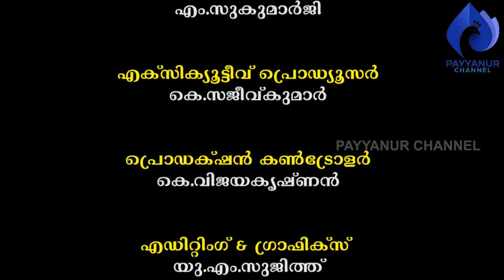തെയ്യക്കാരുടെ ജീവിതം- രണ്ട് payyanurchannel തെയ്യങ്ങള്‍